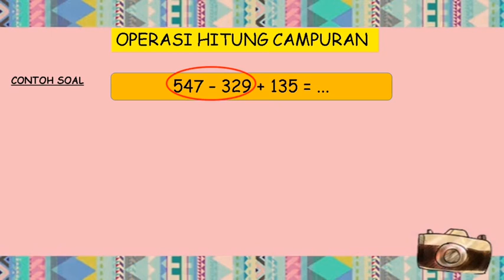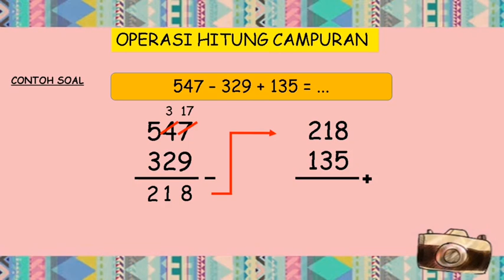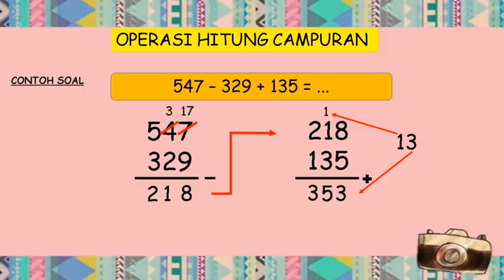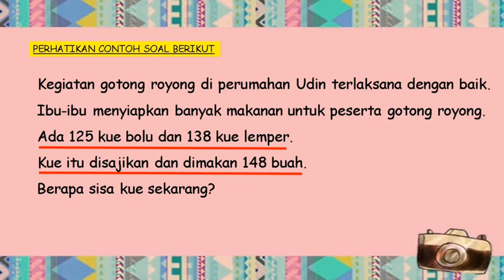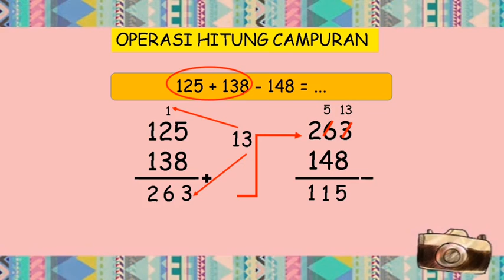Kelas 2 - Matematika | SD Muhammadiyah Kajen